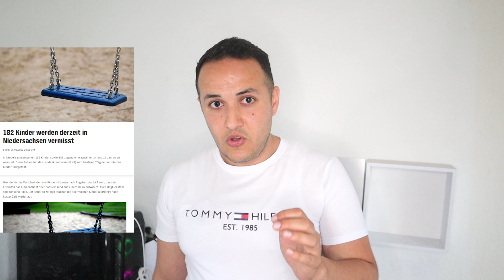أخبار ألمانيا || جرس انذار الاطباء || ايام قليلة تفصلنا عن التخفيض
عنواني البريدي
00:01 مقدمة
00:06  البيوت القديمة والتدفئة
03:08 الاف
05:44 يوم التخفيض الكبير والخوف من مفاجئة
08:43 توقف الدفع بالكارته
09:40 الاطباء